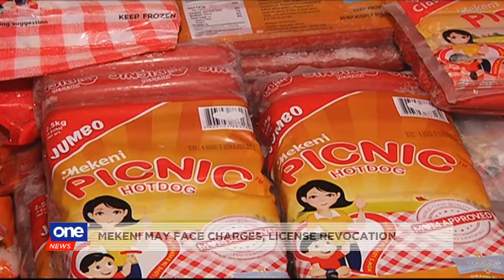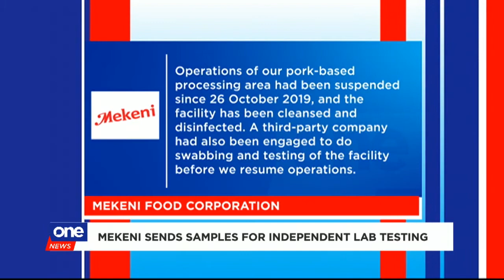ASF in PH may have come from China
The culprit behind the African swine fever outbreak in the country may just be the Philippines' closest ally in the region.